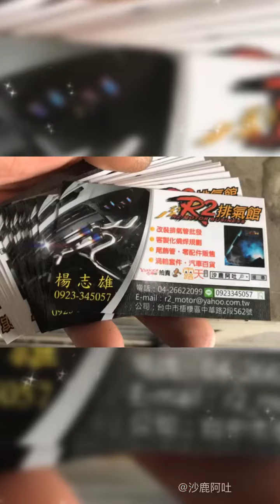LEXUS NX200 改裝SUMMIT 拉桿/結構桿，引擎室拉桿+後下井+中下結構安裝施工服務凌志車款